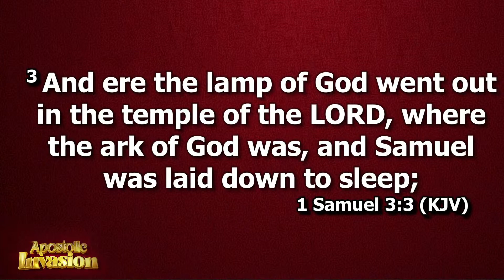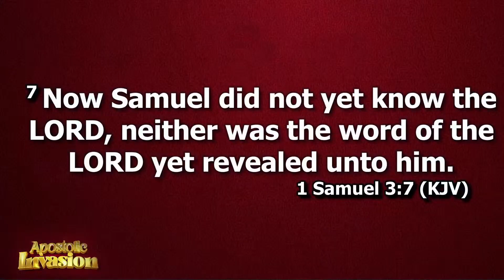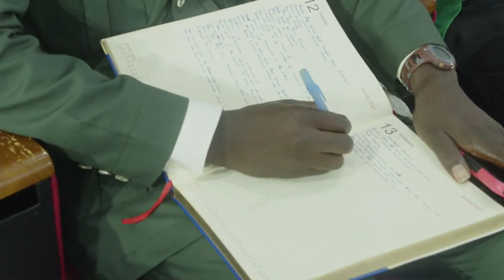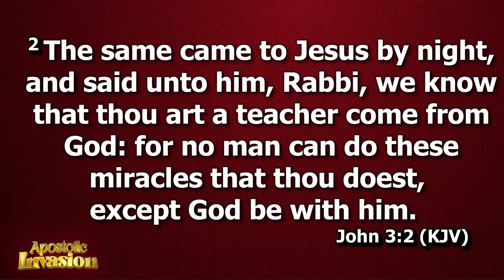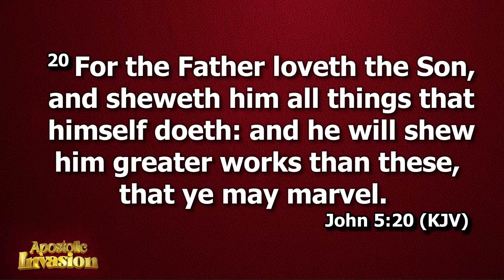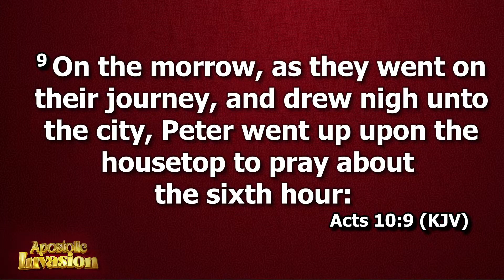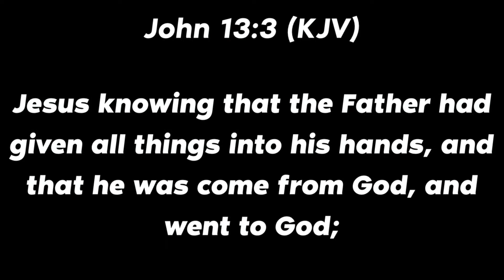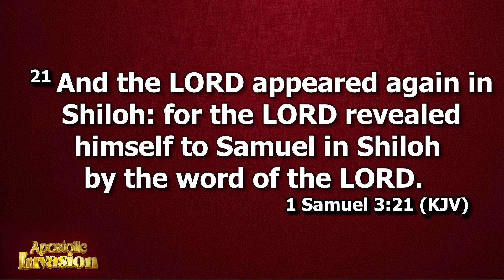Apostle Arome Osayi || Northern Ghana Apostolic Invasion || Day 2 || 15th July 2023